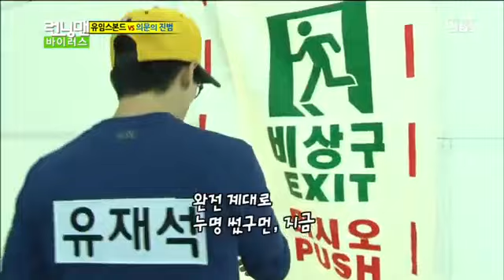런닝맨 바이러스 #14